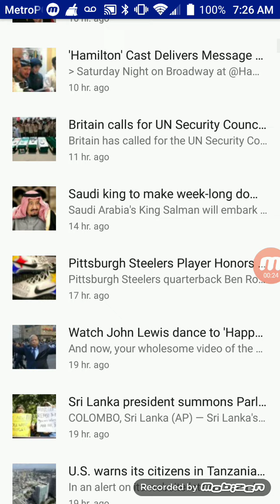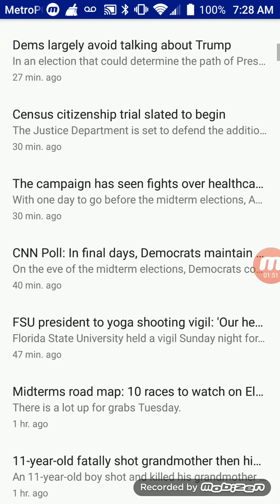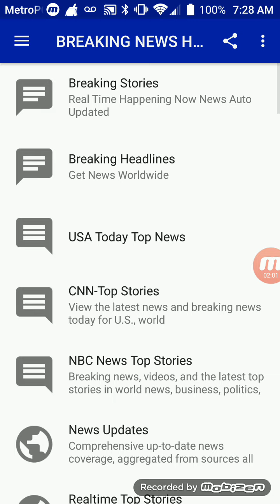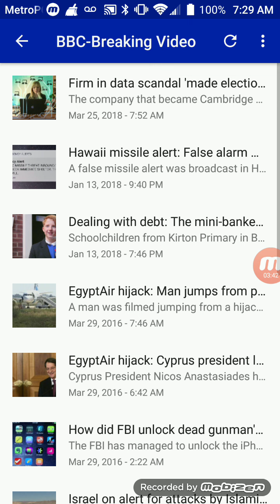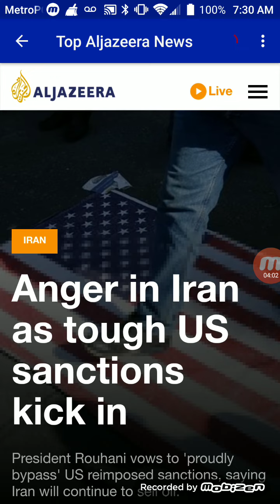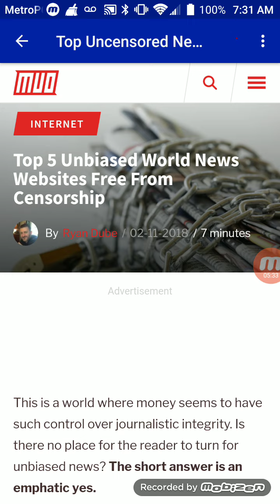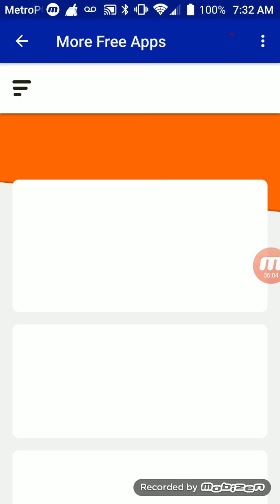📰Breaking News Headlines Now 7:00am 11-5 2018-National News,World News, Live Video-Aptoide Android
Top Headlines Happening Now:

- The campaign has seen fights over healthcare, immigration, education and the economy, but Trump has made it all about himself
Monday, November 5, 2018, 6:57 AM
With one day to go before the midterm elections, Americans face a choice that could shape the nation for years after a campaign that left it politically torn, at war with itself over race, and mourning tragedy.

- Midterms road map: 10 races to watch on Election Night
Monday, November 5, 2018, 6:16 AM
There is a lot up for grabs Tuesday.

- Saudi Arabia vows to prosecute Khashoggi killers, defends rights record at U.N.
Monday, November 5, 2018, 7:07 AM
Saudi Arabia told the United Nations on Monday it would prosecute those responsible for the killing of journalist Jamal Khashoggi at its Istanbul consulate, and defended its human rights record.

- Swedish parliament to vote on center-right PM candidate next week
Monday, November 5, 2018, 7:04 AM
The speaker of Sweden's parliament called on Monday a vote to elect center-right leader Ulf Kristersson as the next prime minister, but acknowledged his attempt to break a post-election deadlock had no guarantee of success.

- Britain regrets imposition of U.S. sanctions on Iran: PM May's spokesman
Monday, November 5, 2018, 6:58 AM
Britain said on Monday it regretted a U.S. decision to reimpose sanctions on Iran.

- Brady v Rodgers, Djokovic loses, PSG enjoys record win -- Weekend in Sport
Monday, November 5, 2018, 7:41 AM
NFL greats Tom Brady and Aaron Rodgers go toe-to-toe ... Novak Djokovic loses Paris Masters final ... Female referee makes rugby history ... PSG breaks 58-year record. Here's your Monday sporting recap.

- Woman Turns Herself In After Being Filmed Harassing Black Sisters Awaiting AAA
Susan Westwood, dubbed “South Park Susan," was wanted by police following the incident at an apartment complex.

📰Daily Updates of Todays Breaking News Headlines
📰Very Latest Headlines Whenever a Top Stories Breaks
📰News From All Worldwide Sources
📰Get Breaking News First

✅PLAYLISTS OF APP COURSES:
AndromoAppCourse

"Social Share Me" By Like, Tweet or Comment:
Facebook Learn Create Apps Community